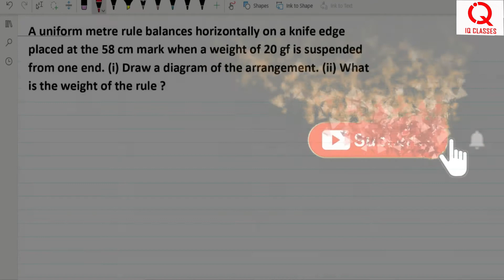Class 10th:Numerical-09:Selina:Moment of Force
We provide complete study material of ICSE PHYSICS.It includes:
1.Notes in easy way for ICSE BOARD of each Chapter.
2.Assignments with solutions
3.Two test papers in each chapters
4.Online mcq based test link to access your performance
5.Video of each chapter
Every chapter will be covered every month.

Fee is Rs 200 per month

A uniform metre rule balances horizontally on a knife edge placed at the 58 cm mark when a weight of 20gf is suspended from one end.
(i) Draw a diagram of arrangement
(ii) What is the weight of the rule?